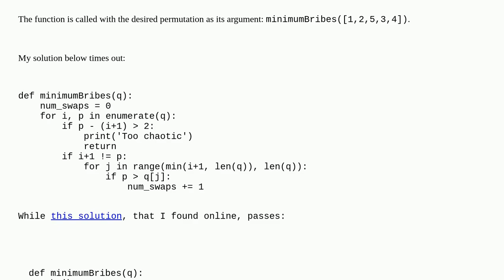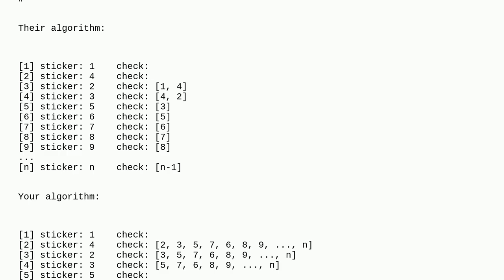Codereview: Hackerrank "New Year chaos" solution - permute sequence by swapping adjacent terms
Hackerrank "New Year chaos" solution - permute sequence by swapping adjacent terms

A special thanks goes out to the community

  loops complexity time-limit-exceeded python array